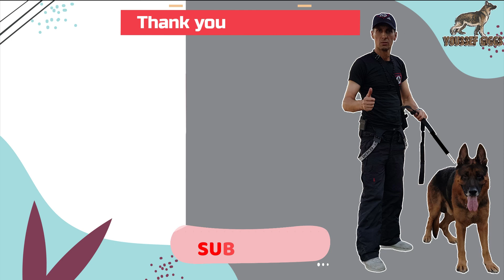حصة رياضة مع الكلبة من نوع البيرجي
يوسف مختص في تدريب جميع انواع الكلاب وحاصل على شهادة في المركز الخاص لتدريب الكلاب في المغرب و عدة شواهد اخرى في مسابقات دولية.
تدريب الكلاب ليس أمراً سهلاً، ولاسيّما في ظلّ ثقافة مازالت تجهل كثيراً عن طبيعة الكلاب وكيفية التعاطي
معها. وقد تكون هذه المهمة بصعوبة تربية طفل. ذلك أن العمر العقلي للكلب مساو لطفلٍ في عمر السنتين.
أمّا بالنسبة إلى الأهداف المرجوة من التدريب، فقد تقتصر على طاعة الكلب صاحبه واحترامه. ما يتطلّب فترة تدريب تمتد لنحو شهر. أما التدريب الأعقد فهو يشمل إلى جانب الطاعة، التدريب على الحراسة والحماية، أو إعادة تأهيل كلب شرس. وهذه الأنماط تتطلّب وقتاً أطول من تدريب الطاعة الكلاسيكي الذي يتمثّل بتعليم الكلب على الوقوف والجلوس والتغوط في مكانٍ مخصّص.

و للاستفسار ارجو الاتصال بي على الرقم : 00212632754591